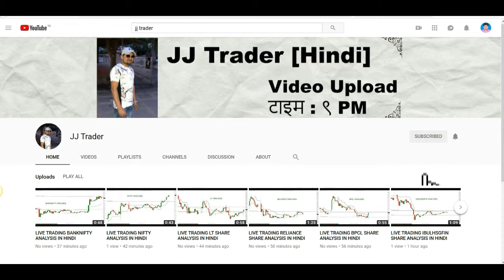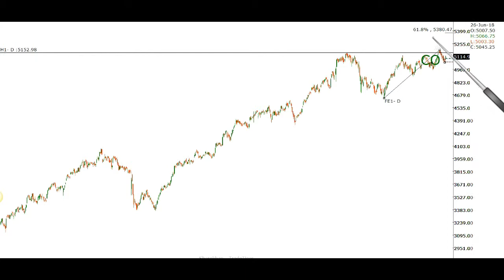CONSUMPTION SECTOR काल कहा जायेगा ऊपर या निचे